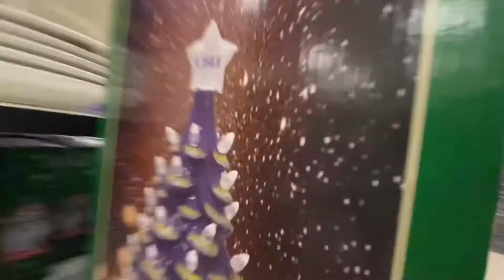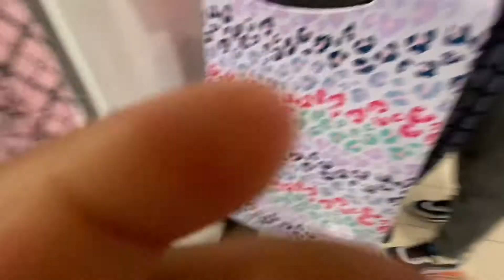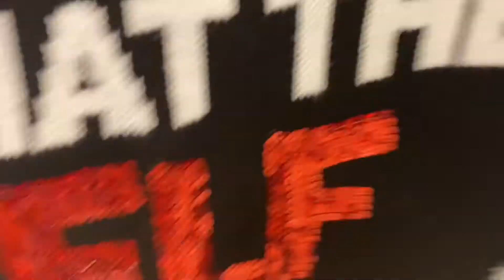A little holiday shopping!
Just a little holiday pre game vlog to get us back in the vlogging spirit